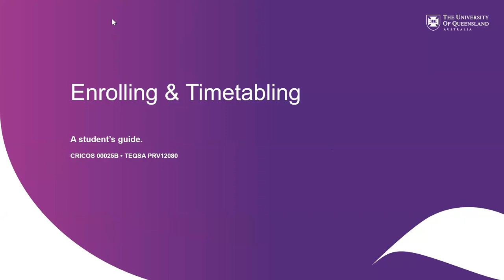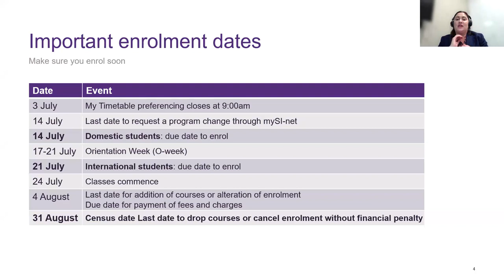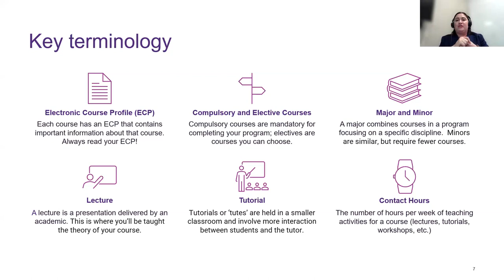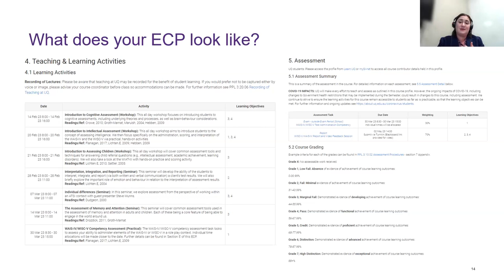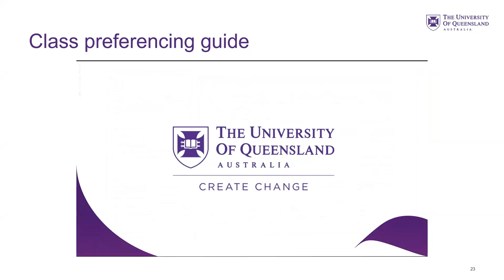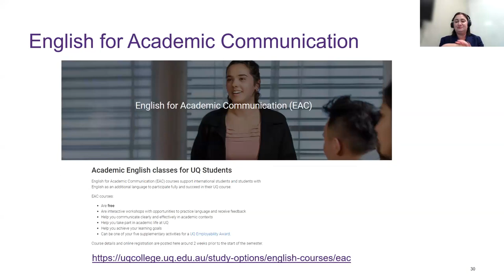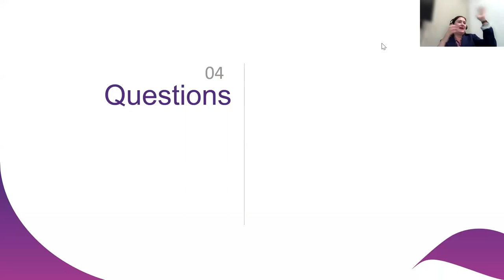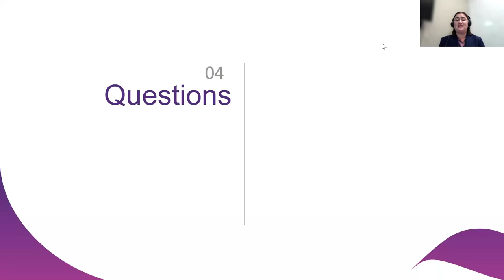Enrolling and Timetabling HASS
This workshop covers the steps to enrolling in courses, understanding the class allocation process and where to go to get course advice.

Areas covered:

- Starting at UQ website
- Understanding key academic terminology
- Using a program/study planner
- Understanding your Electronic Course Profile (ECP)
- Registering your preferred class times through "My Timetable"
- Reviewing your allocated timetable
- How to swap and reallocate class